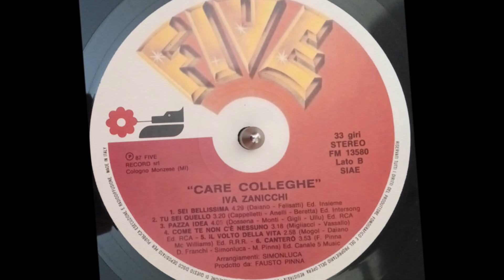Il Volto Della Vita - Iva Zanicchi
Mogol - Daiano - McWilliams 1968